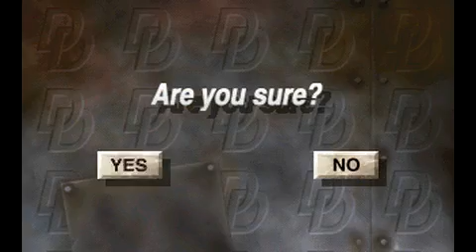디스트럭션 더비 - (destruction derby) -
고전게임 디스트럭션 더비..자동차 충돌경주이다..

플레이스테이션으로도 존재하는 게임...거친 경주라는 이미지로 출시되었지만...

음...그정도의 임팩트는 아닌지도...